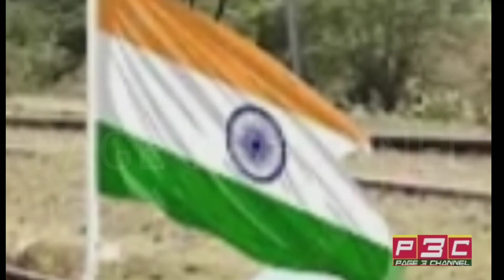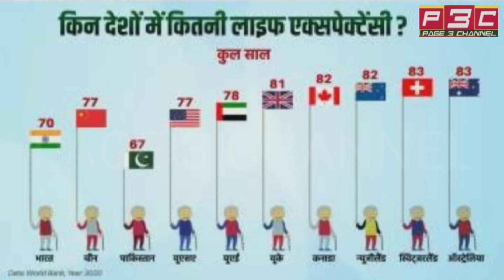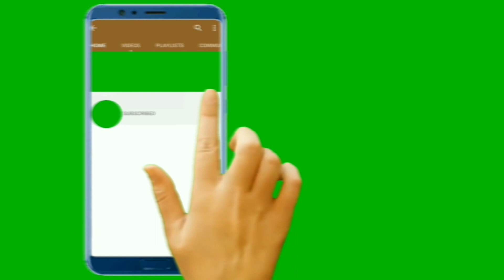Lambi Umr के लोग दुनिया में कहां के होते है || NHC की Report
India या china कौन सी contry के लोग ज़्यादा उम्र जीते है देखें NHC की रिपोर्ट ||PAGE3CHANNEL

Hay
I m Ateeque Wali about   my youtube channel  my  channel name is PAGE 3 CHANNEL

About in this vidio :
This vedeo is very important as give a lot of knowledge in video mein nhc ki report ke baare me bataya Gaya hai  ki  prati vyakti ausat jivan kal ke bare mein ki  kis Desh mein sabse jyada lambi aayu umr paate Hain
sabse jyada lambi umra pane wala Desh
kis Desh mein sabse jyada lambi umra paate Hain
nhc ki report
prati vyakti ausat jivan kaal

यहां मुहैया सूचना  सिर्फ मानयताओं ओर जानकारियों पर आधारित हैं यहां यह बताना जरूरी है कि  PAGE 3 CHANNEL  किसी भी तरह की माननयता जानकारी की पुष्टि नही करता है किसी भी जानकारी या माननयेता के अमल में आने से पहले संबंधित विशेषज्ञों से सलाह ले।
PAGE 3 CHANNEL इस विडियो की सत्यता का प्रमाण नही देता इस video  के बनाने का मेरा मकसद नाजरीन को ज़्यादा से ज़्यादा मालूमात का फ़राहम करना है यही नही नाजरीन को इंडिया सहित पूरी दुनिया के सन्सकीर्ति आर्थिक तालिमी स्वास्थ्य व सियासती  की जानकारी का ज़्यादा से ज़्यादा फ़राहम करना है वीडियो द्वारा किसी को ठेस पहुंचाने का मेरा कोई भी मक़सद नही है और में किसी का भी दिल दुखाना नही चाहता अगर किसी नाजरीन का मेरी किसी भी वीडियो से दिल की अज़ारी यानी दिल दुखता है तो में PAGE 3 CHANNEL के माध्यम से उससे माफी का तलबगार हूँगा